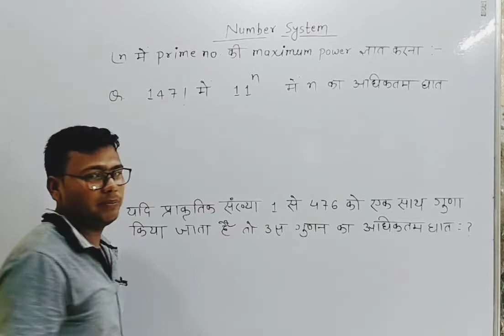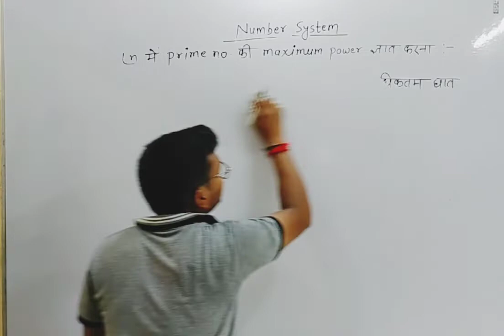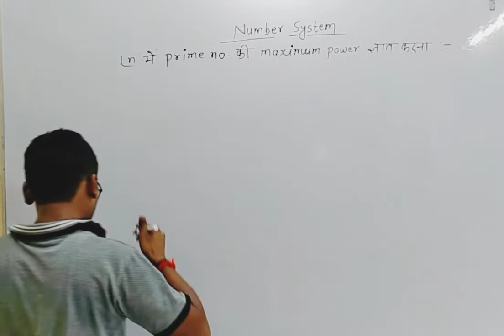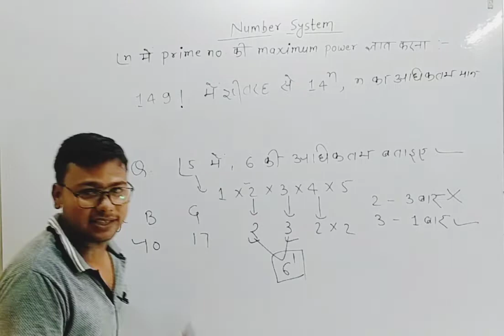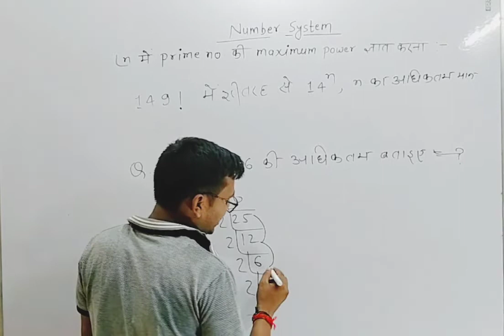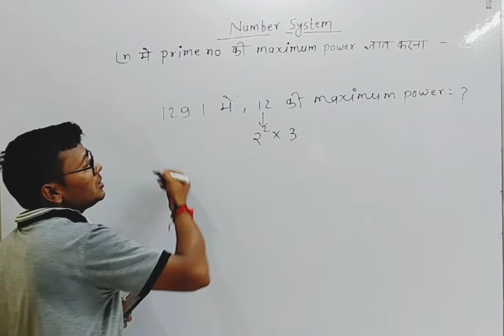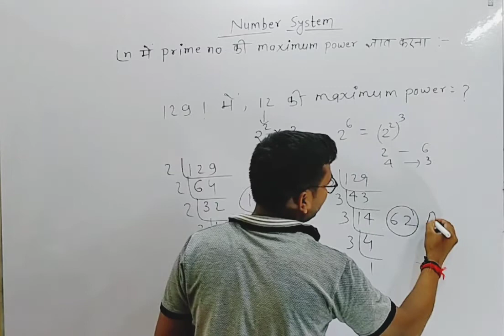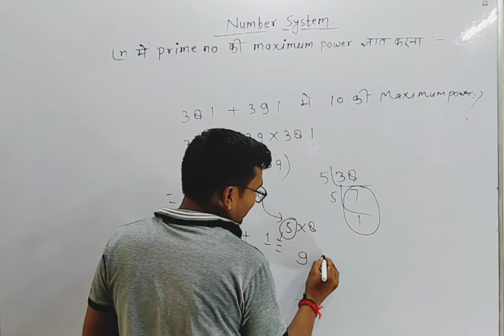How to find max.power of prime number by Rupesh sir।।All competetive exams।।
How to find prime no.maiximum power by rupesh sir
rupesh sir by how to find maximum power
factorial n how to find maximum power
how to find maximum power fatorial power n
prime no. by rupesh sir
rupesh sir by prime no.
unique classes prime no.
prime no.unique classes
new concept and trick prime no.
#2022 new trick find prime number
even no.max power find out
maximum power even number find out